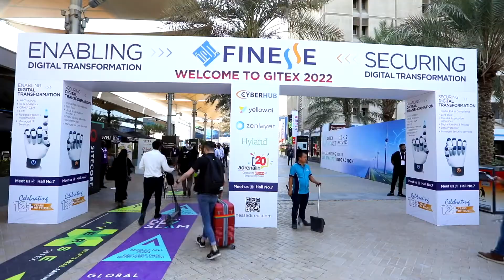WebOps 'Right Supplies' at the 'Right Time' for the 'Right Patient' | @GitexTechWeek| TECHx Media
From the final day of GITEX Global 2022, Rabab Zehra from TECHx Media sat with Hamid Dean Refai, General Manager, WebOps Global. Hamid Dean talks about the emergence of WebOps Global and the recent opening of its UAE headquarters.